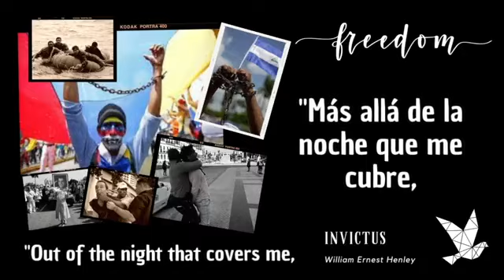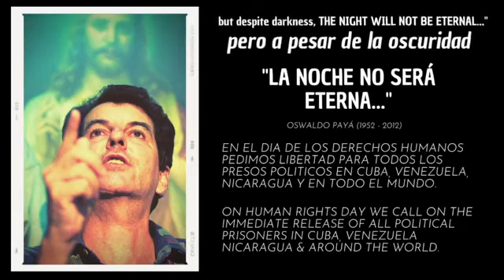"La prisión política constituye la más grave de todas las humanrights violaciones". Michael Lima